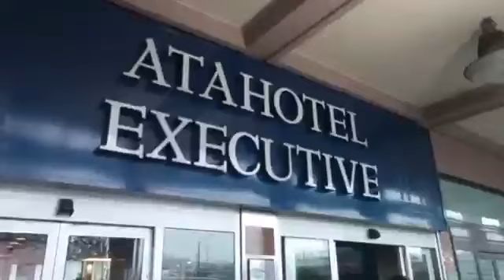LUPI, COLPO MOLINA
Arriva l'esterno destro dell'Atalanta che arriverà in Irpinia nelle prossime ore. De Vito, volato a Milano, vuole chiudere anche per un attaccante